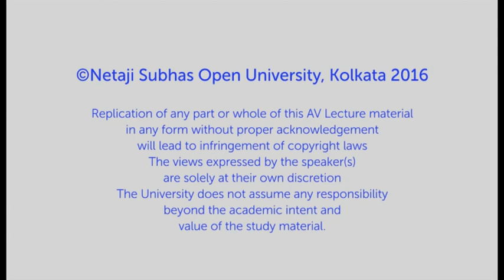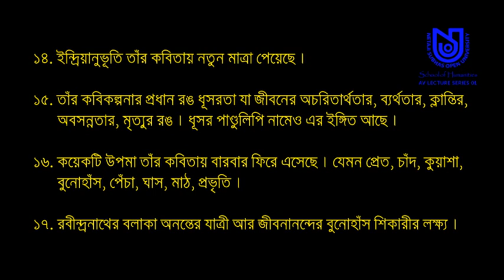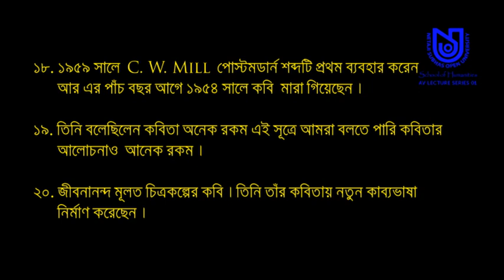Kabi Jibanananda-er Kabikriti-r prekhite 'BODH' Kabita by Dr Manoranjan Goswami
Audio Visual Lecture [AV Lecture] - School of Humanities

Post Graduate Bengali